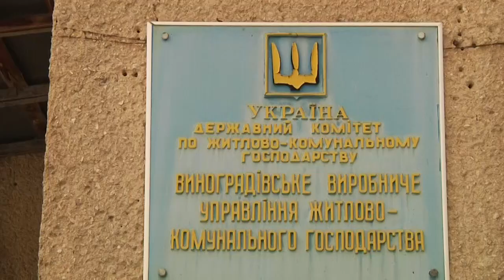Про стан доріг і тротуарів у Виноградові